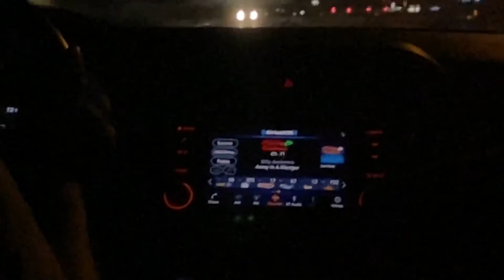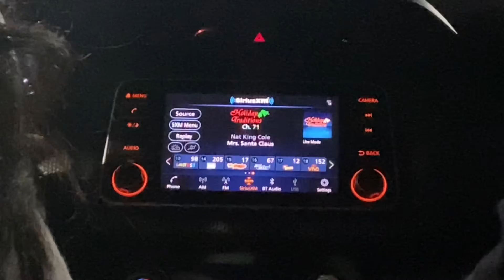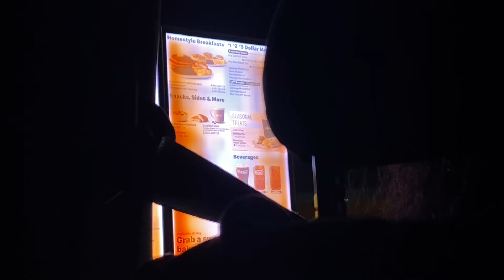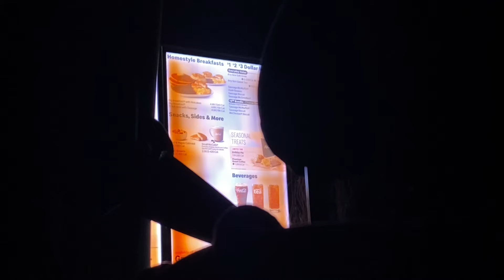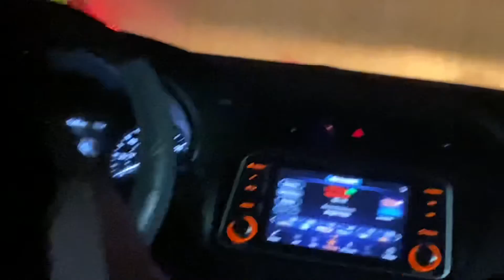McDonald’s Vlog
Hey guys Hotpocket500 here and I went to McDonald’s at 4 AM to get the Beanie from the Mariah Menu and here is what we did!